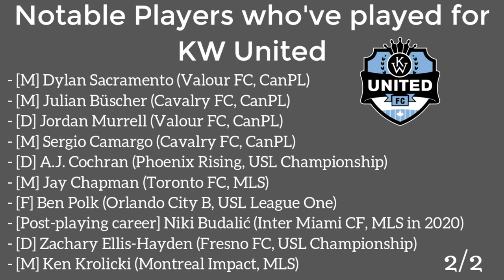K-W United Players: Where are they now?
I'm looking at some of the most notable players who've played for former PDL team K-W United. Its very interesting to see how many players made it to professional soccer eventually, and how many of its players play in the USL Championship, CanPL and MLS.